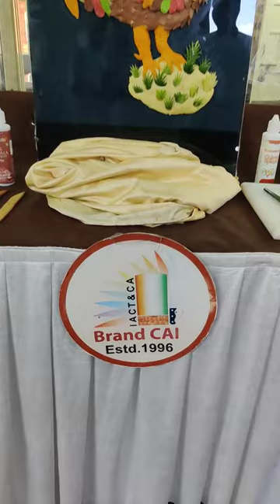Mash potato Artistic Sculpture